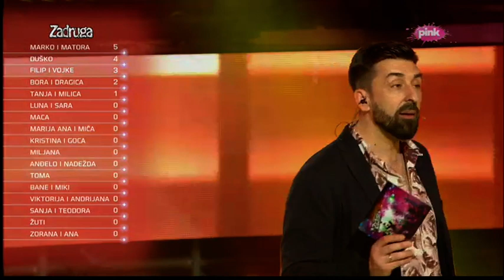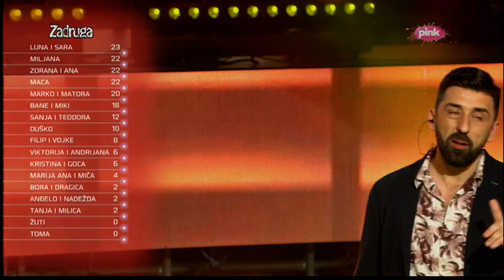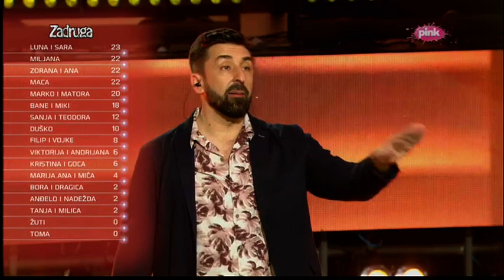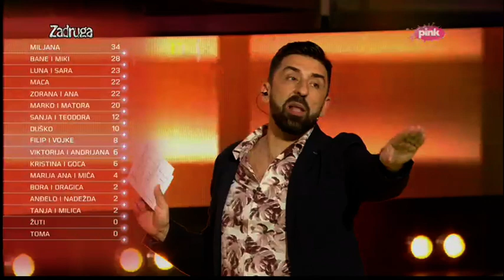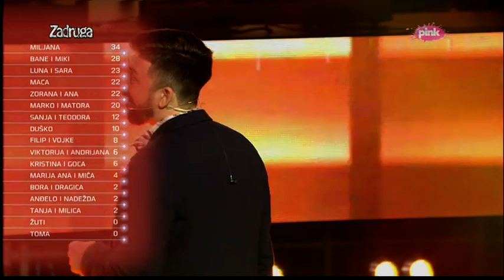Zadruga - Zadrugovizija 2: Žiri izabrao pobednika Zadrugovizije 2 - 09.04.2018.